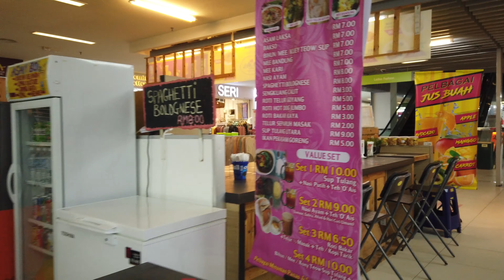Walk around Malaysia FIRST fashion wholesale and retail mall - Kenanga Wholesale City | Kuala Lumpur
Video was recorded on August 2020
Location: KWC Fashion Mall, Pudu, Kuala Lumpur, Malaysia

Fan Request Series: Walk along Berjaya Times Square to Kenanga Wholesale City in search for a perfume shop. KWC Fashion Mall has 500,000 square feet of net let-able space and houses more than 800 wholesale and retail shops as well as boutiques selling a range of fashion-related merchandise including women's, men's and children's apparel, accessories, shoes and leather goods.